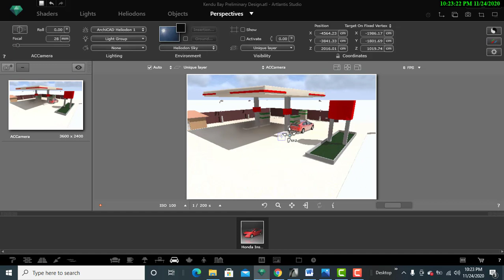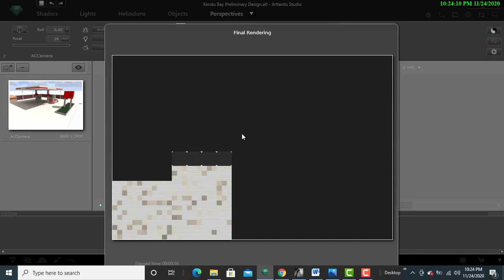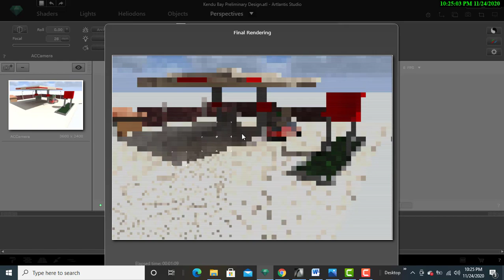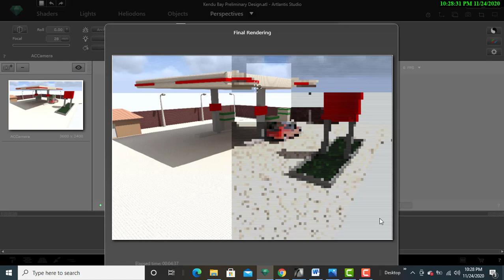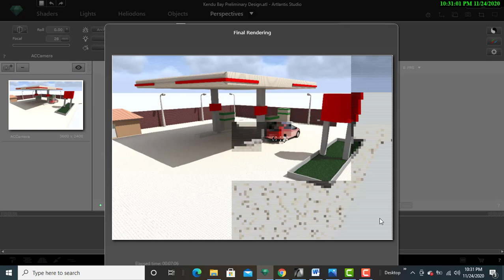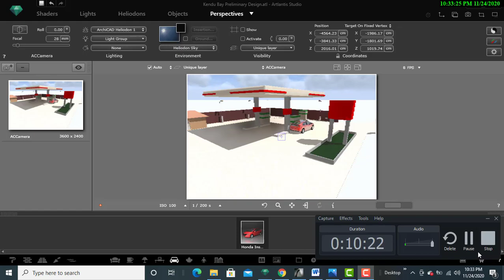How to Render a Basic Petrol Station Usung Artlantis 5.1 (Part 3)